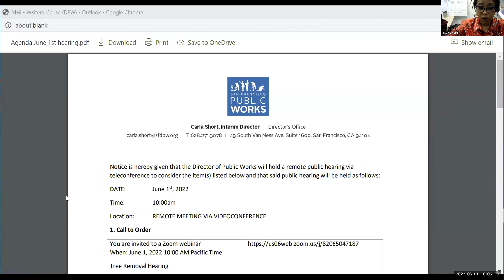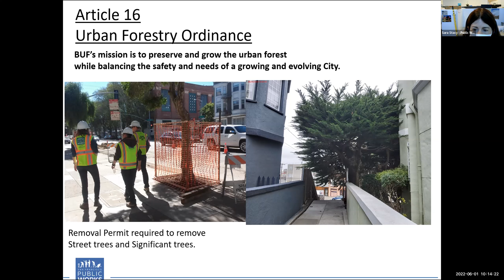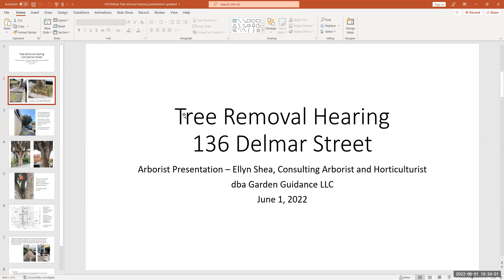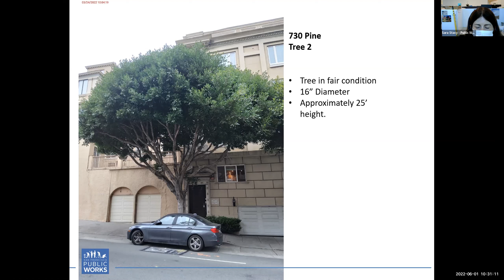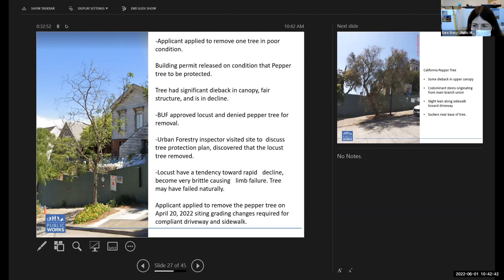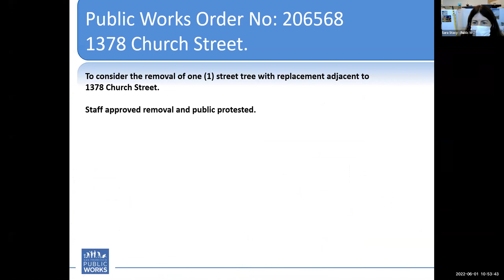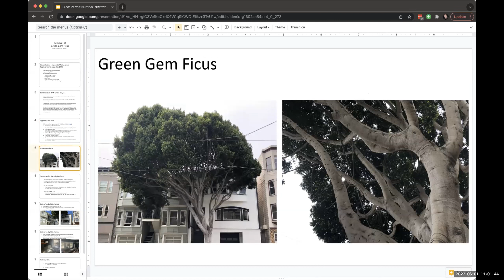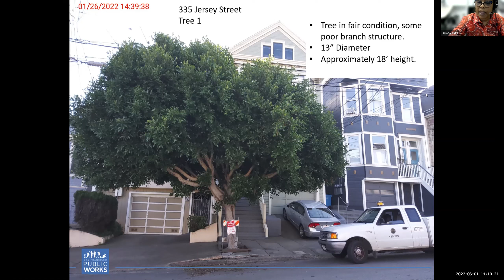6-1-2022 Public Works Hearing